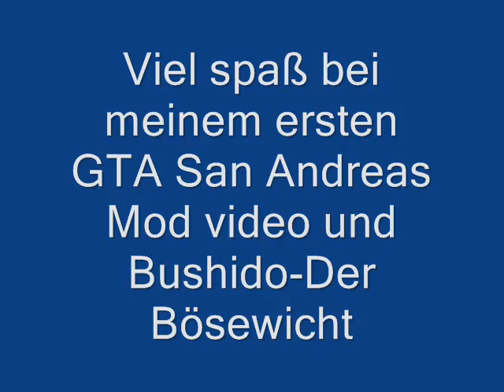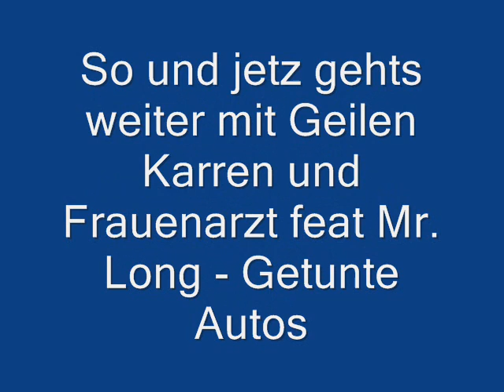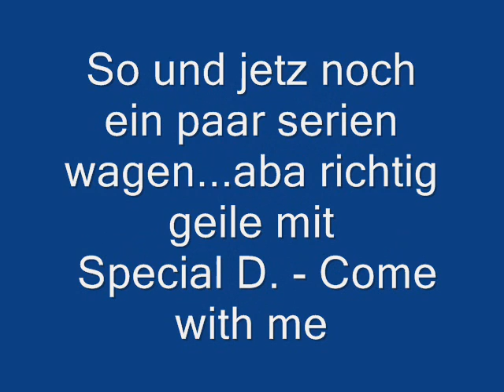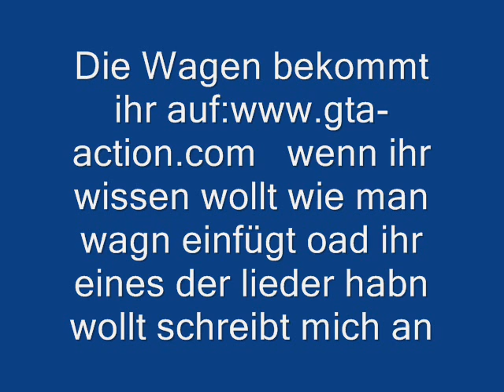GTA San Andreas Mod Video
Hier mein erstes Mod Video von GTA SA...habe nicht alle Wagen im Video,im SPiel habe ich so um die 60 Wagen,also fast alle ;)